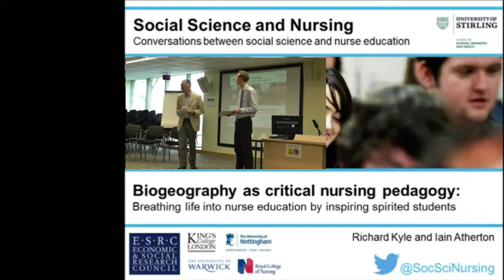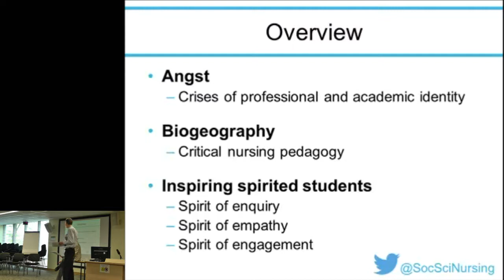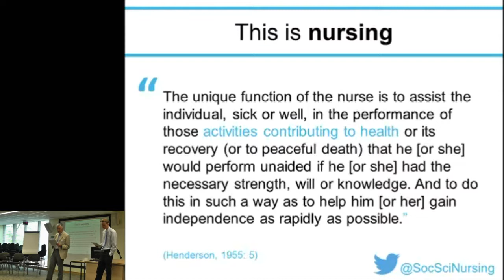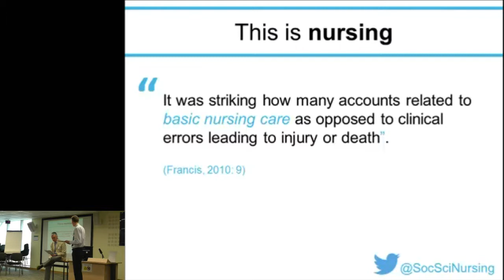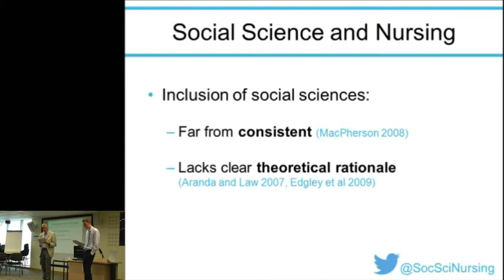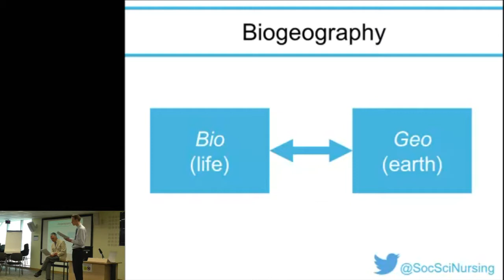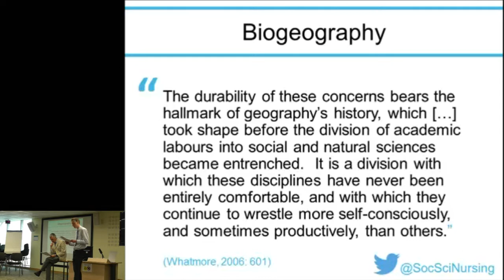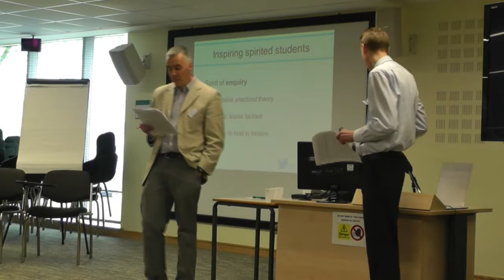Seminar 1 - Richard Kyle and Iain Atherton on Biogeographies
Dr Richard Kyle and Dr Iain Atherton (University of Stirling, Highland Campus) outline how bio-geographies can move nursing education beyond its current impasse and tap into students' spirit of enquiry, spirit of empathy and spirit of engagement.